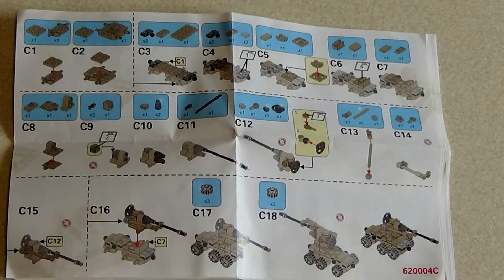3. HOWITZER 620004 C